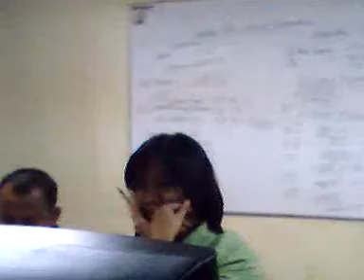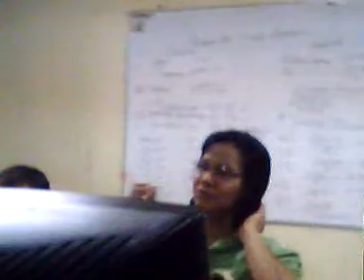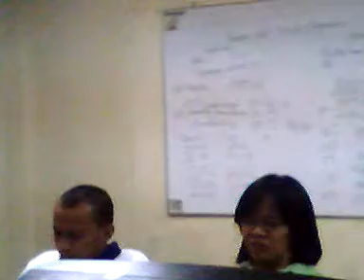another vid ng aming defense...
preparation ni roi .start na talga ito..